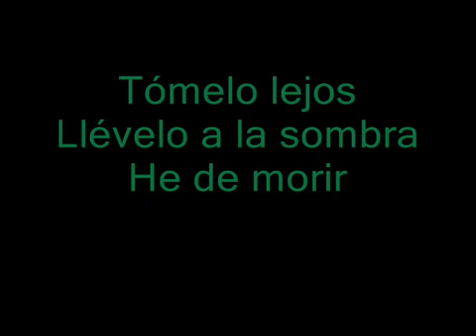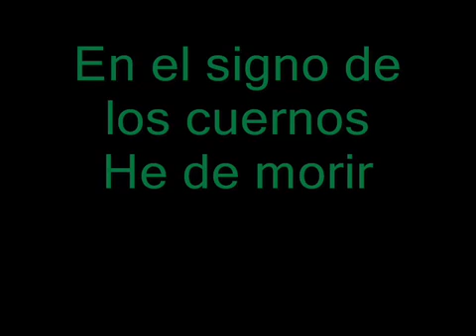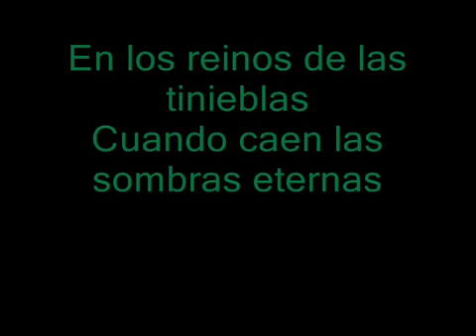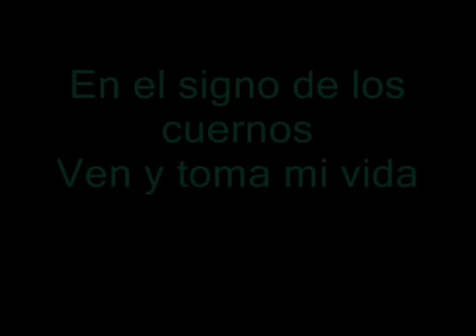Dark Funeral In The Sign Of The Horns subtitulos en español